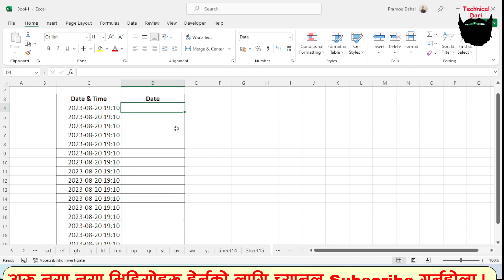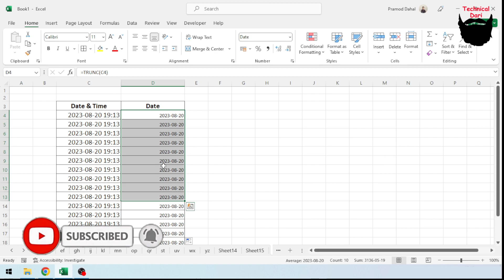Excel Trick 189 l Excel मा =TRUNC Formula को प्रयोग l Technical Dari 2023